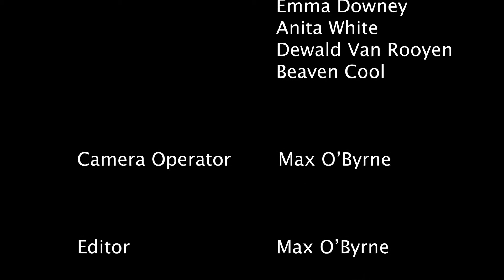"The Rock" - Amplify 2019 Filmmaking Major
"The Rock" - an original film produced at The Salvation Army's annual creative arts camp "Amplify"  as part of the filmmaking major.